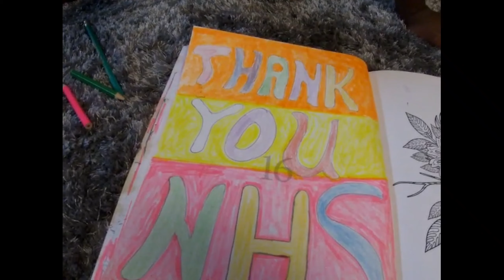THANKS *NHS* & all health sectors around the world🌍 👏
Showing my appreciation to NHS
Thank u for taking good care of me, I love u

 Song by masicka - king in a earth